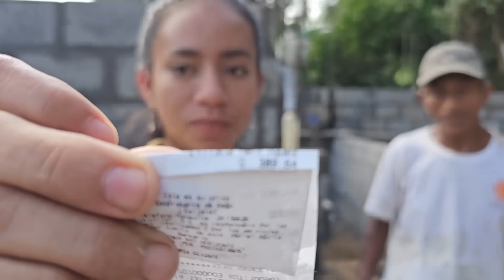Impresionante el Avance de la Casa de don Chico